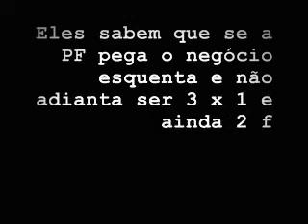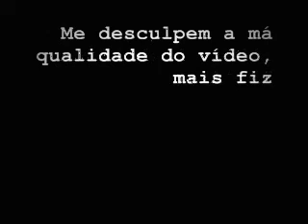2 Noobs fazendo Drive-By, só podia ser Los Vagos. ^^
Gravei esses 2 noobinhos de outro planeta fazendo Drive-By em mim, manda punição nesses bostas '-'